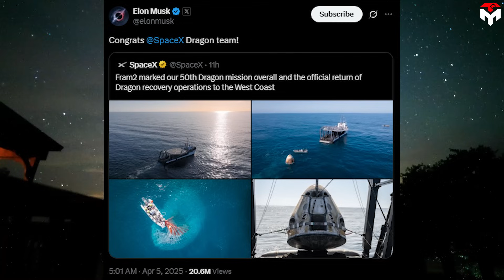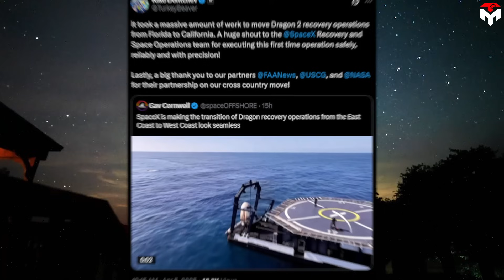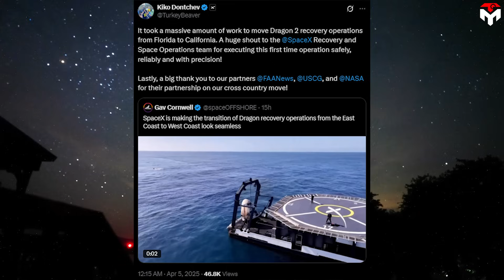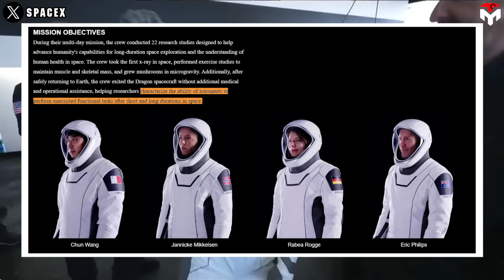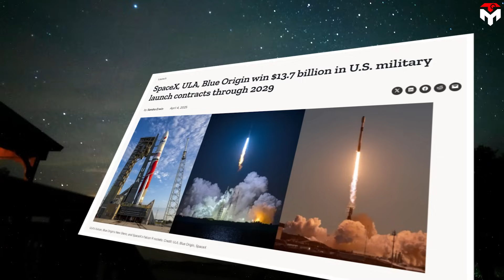What SpaceX Dragon just Did After Rescuing Starliner Astronauts Shocked the Whole Industry!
Fram2 0:37
SpaceX, ULA, and Blue Origin won the lucrative US military launch contracts 9:27
While Boeing’s Starliner crew deals with the fallout from a rough test flight, SpaceX astronauts are literally riding high.
On Friday, SpaceX’s groundbreaking Fram2 mission splashed down safely—setting new records, exploring uncharted orbits, and quietly rewriting the playbook for human spaceflight. It wasn’t just a win for SpaceX—it was a bold leap forward for commercial exploration. So what made this mission so historic? And why is everyone talking about it? Let’s break it all down right here, in today’s episode of Techmap.
At exactly 12:19 PM on Friday, April 4th, a SpaceX Dragon capsule made a historic splashdown off the coast of California, concluding a groundbreaking journey.
This wasn’t your average mission. For four intense days, four international astronauts soared around Earth — not just in orbit but passing over both the North and South Poles. This ambitious adventure, dubbed Fram2, marks the first time humans have ever completed such a polar orbit.
And guess who led this history-making mission? Cryptocurrency billionaire Chun Wang, who not only bankrolled the project but also took part in the flight himself. He was joined by an inspiring trio of first-time space explorers: Norwegian filmmaker Jannicke Mikkelsen, German robotics expert Rabea Rogge, and Australian polar adventurer Eric Philips. None had ever been to space before.
SpaceX CEO Elon Musk didn’t miss the moment, tweeting:
"Congrats SpaceX Dragon team!"
The mission took off Monday night from Florida, riding a Falcon 9 rocket into space. Once detached, the Dragon spacecraft cruised solo — darting from pole to pole using its onboard thrusters.
And talk about milestones — this was SpaceX’s 50th Dragon flight! Plus, it marks a series of impressive spaceflight firsts: for the first time, a SpaceX private mission has no US astronauts, the first-ever crewed polar orbit, the first X-ray of a human taken in space, and SpaceX’s first Crew Dragon recovery off the California coast. The official return of recovery ops to the West Coast, a strategic shift from Florida to cut down on space debris reentry risks. The recent Crew-9 splashdown was the last one off Florida’s shores.